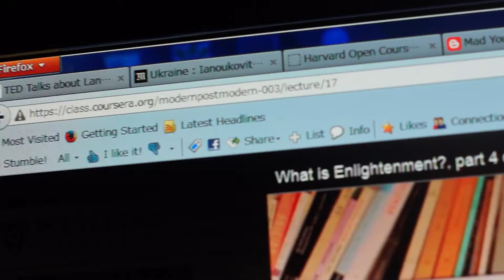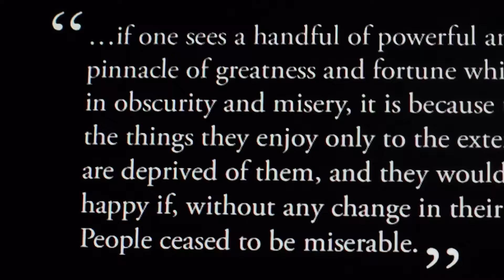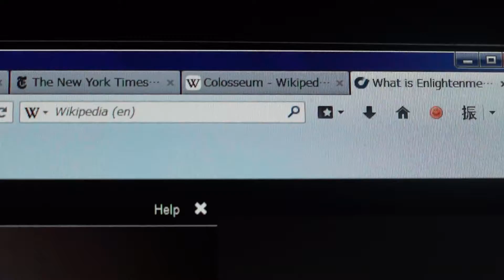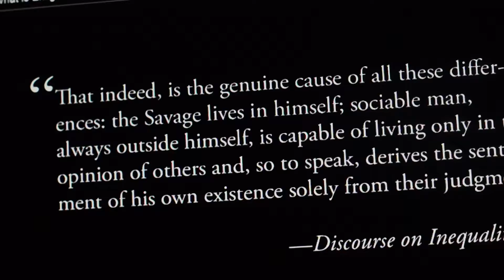Welcome to the very interesting world of Jean-Jacques Rousseau !